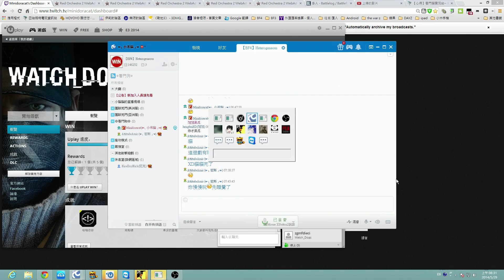Watch Dog 過完支線任務，無聊戲弄一下五星警察 by Minidoracat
警察其實很好耍的
只是追逐戰要累積到五星比較慢一點(直接用榴彈轟應該會快一點)
而且直升機比較煩人
不過甩直升機的方法就是像9:52那樣
在直線上加速，然後突然轉彎，直升機就會因為慣性往前衝
速度太慢可就沒辦法甩掉
後面有段就是在巷子穿梭，不夠距離加速，所以沒甩掉直升機
不過其實最簡單的就是打開地圖找隧道，只是這樣就不太刺激了
只不過五星的警察就算甩掉...經驗值還是一樣只有300=.=